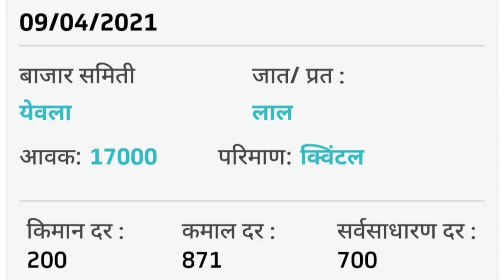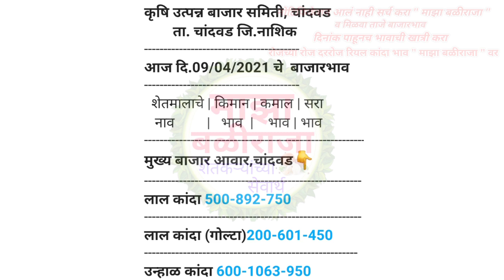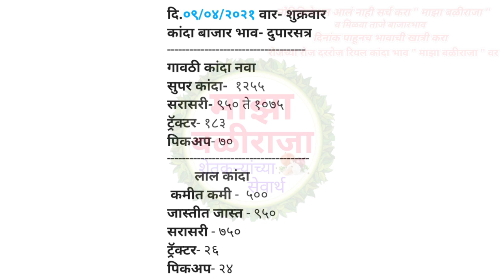पिंपळगाव|लासलगाव|येवला|मुंगसे|चांदवड|मनमाड|वणी|कळवण|सटाणा|कांदा बाजार भाव|kanda bajar bhav today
माझा बळीराजा!कांदा बाजार भाव आजचे!नाशिक जिल्ह्यातील कांदा बाजार भाव!नाशिक जिल्ह्यातील आजचे कांदा बाजार भाव!कांदा_बाजार_भाव,प्याज का भाव आज का,आजचे कांदा बाजार भाव महाराष्ट्र,मराठवाडा कांदा बाजार भाव! कांदा बाजार भाव लासलगाव!कांदा बाजार भाव नाशिक!माझा बळीराजा कांदा बाजार भाव!आजचे कांदा बाजार भाव महाराष्ट्र,माझा बळीराजा चैनल!माझा बळीराजा यूट्यूब चैनल!महाराष्ट्रातील मुख्य बाजार समितीचे कांदा भाव!कांदा भाव आजचे!प्याज बाजार भाव,